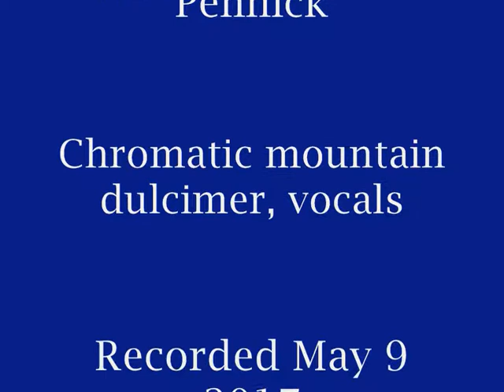Last Flight - Nigel Pennick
Nigel Pennick's song about the experience of an air accident. Sung by him accompanied by chromatic mountain dulcimer.
Last Flight lyrics

Sitting in an aircraft
As it falls out of the sky
There's no chance this time
You know you're going to die

Strapped into the seat
As the plane begins to spin
You see the sea below you
You're going to crash right in

Some call for God to save them
Some send their last text home
Some sit in Stoic silence
They know their lives have gone

The Crash Investigators
Arriving at the site
Your death is just a number
They're going home tonight

Nigel Pennick 2017